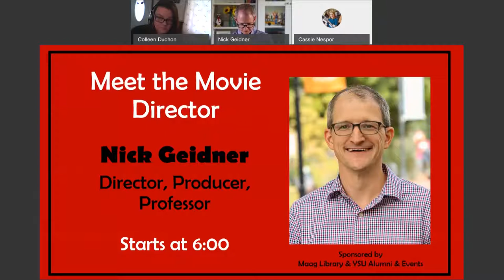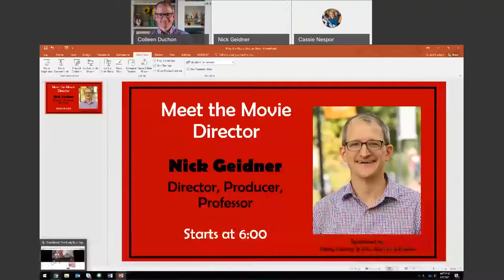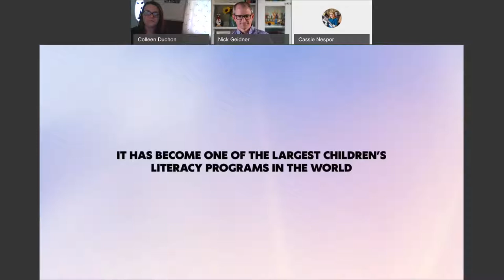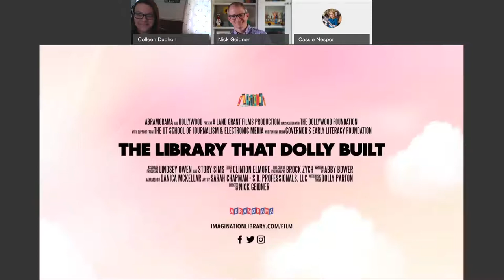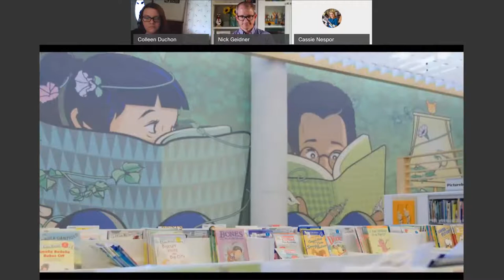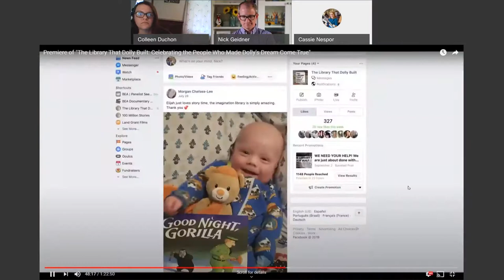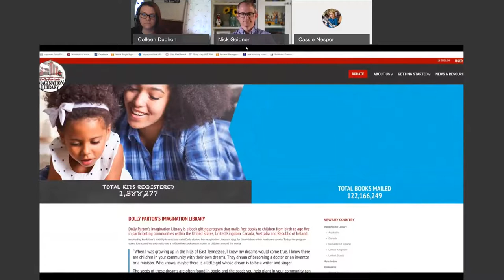Meet the Movie Director: Nick Geidner 4/7/2021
Maag Library hosts a National Library Week event that focuses on YSU alum, director, producer and professor, Nick Geidner's path to his career as a documentary filmmaker and professor. Special attention goes to his latest documentary release "The Library That Dolly Built".